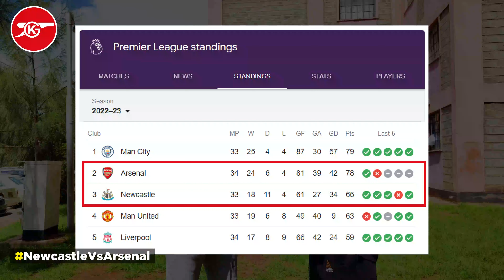Newcastle vs Arsenal | If We Lose This, We Can Forget The Premier League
Newcastle vs Arsenal | If We Loose This, We Can Forget The Premier League

Newcastle are vying to win three consecutive Premier League home games against Arsenal for the first time since 1996.

Arsenal has kept 29 clean sheets against Newcastle in the Premier League - no side has kept more against a single opponent in the competition's history.